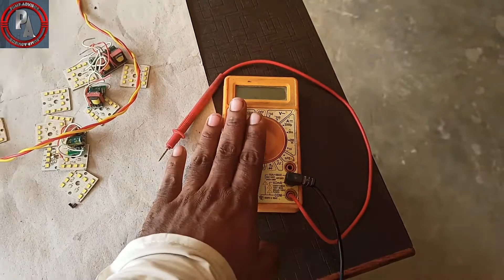led bulb repair in hindi | how to repair led bulb led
led | led bulb repair in hindi | how to repair led bulb

relative keyword :-